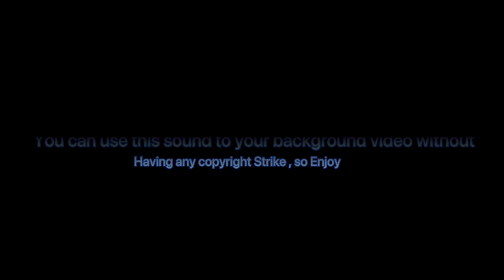Free copyright music | Relaxing music l free music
Free copyright music | Relaxing music l free

Wondering if there are any other assumptions you've made that might be wrong?

Not true! The music must be paid for in order to own the license to use it.
Copyright Free and Royalty Free Music Aren't the Same Thing: Although we threw both terms together, we do want to make a clear distinction that copyright free has no copyright and royalty free means the music has copyright.
Not All Licenses For Royalty Free Music Are The Same: Each royalty free music company works differently so it's important to be aware of terms and conditions before you sign up. (And we might be biased, but we think Soundstripe has one of the best offers for filmmakers.)